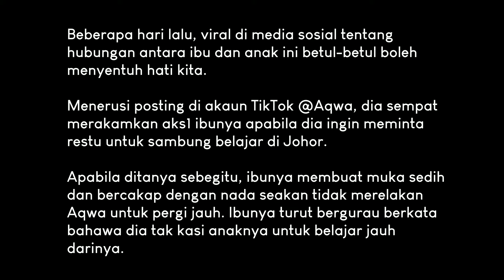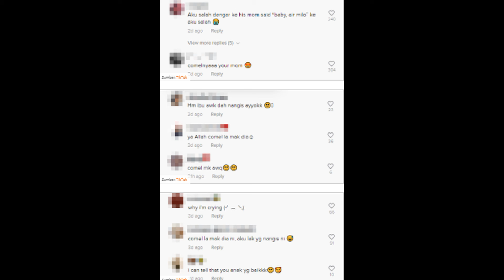“Comelnyaa perangai mak dia” – Sedih Kena Tinggal, Ibu Gigih Pujuk Anak Tak Bagi Belajar Jauh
Cerita Viral | “Comelnyaa perangai mak dia” – Sedih Kena Tinggal, Ibu Gigih Pujuk Anak Tak Bagi Belajar Jauh

Kredit : Tiktok  @Aqwa
              Media Malaysia
              Catatan Terakhir